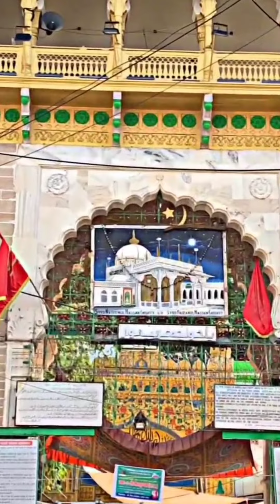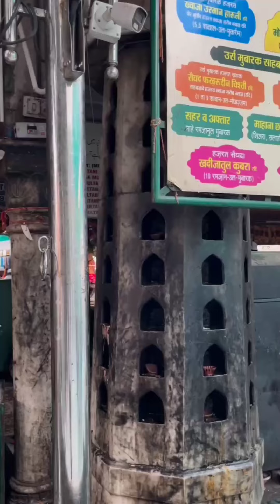Khwaja Garib Nawaz Dargah Sharif Ziyarat Dua Blessings Shahjahani Masjid Ajmer Sharif Dargah Mahoul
qawwali

ajmer live

ajmer live qawwali

ajmer sharif top qawwali

khwaja garib nawaz live qawwali

khawaja garib nawaz qawwali

khwaja garib nawaz superhit qawwali

khwaja live qawwali

khwaja kavvali

live ajmer sharif

khwaja qawwali 2023

2023 khwaja ji ki qawwali

ajmer dargah best qawwali

2023 ajmer sharif dargah

ajmer dargah qawwali 2023

world famous qawwali

khwaja garib nawaz live

live qawwali

ajmer sharif

non stop qawwali

ख़्वाजा सुपरहिट क़व्वालियाँ

khwaja mere khwaja

khwaja songs

taj gulshan islamic

muslim qawwali

garib nawaz ki qawwali

khwaja live

ajmer shaif dargah ki qawwali

khwaja moinuddin chishti

khwaja ji ki qawwaliyan

khwaja ji ki qawwali

 live ajmer sharif dargah

khwaja qawwali dj

ajmer dargah top qawwali

ख्वाजा गरीब नवाज़ की बेहतरीन क़व्वालियाँ

ajmer sharif ki qawwali

khwaja qawwali 2024

 nonstop hits qawwali 2023

 nonstop hits qawwali 2024

 ajmer sharif qawwali 2024

 2024 khwaja ji ki qawwali

khwaja garib nawaz 2024

 ajmer qawwali

ajmer sharif qawwali 2023

2024 ajmer dargah live

2024 ajmer dargah live
kavvali

2024 khwaja ji qawwali

2024 superhit qawwaliyan

khwaja ji

khwaja qawwali

qawwali song

2023 superhit qawwaliya

2023 ajmer sharif

2023 khwaja ji qawwali

khwaja maharaja

2023 qawwali

bismilla

bismillah

2023 ajmer dargah live

khwaja maharaja hain

khwaja garib nawaz shayari

shorts

गरीबो को दर पे बुला लीजिए ख्वाजा

muzammil tazammil

islamic qawwali

khwaja moinuddin

muzammil tazammil qawwali

ajmer sharif 2023

qawwali video

garib nawaz kgn status

khwaja ji dar pe bulalo

khwaja garib nawaz shorts

2021 mera khwaja maharaja

khwaja garib nawaz short video

mere khwaja

khwaja ji new qawwali

rais anis sabri new qawwali

ajmer sharif

mera khwaja maharaja tahir chishti

kgn

mera khwaja maharaja

mujhe bha-gaya chishti rang

khwaja ji ki sabse famous qawwaliyan

mujhe kuch de ke taal do

rajab ka chand aya nazar ed ho gayi

khwaja maharaja | rais anis sabri | khwaja mere
khwaja | khwaja garib nawaz qawwali 2023

kavvali video

khwaja qawali

sone ke taj wale khwaja

kgn status 2023

khwaja garib nawaz kavvali

new qawwali video

madina

kavvali 2024

ajmer sharif dargah qawwali

ajmer sharif dargah kavvali

ajmer sharif dargah news

ajmer sharif dargah ka video

khwaja garib nawaz ringtone

khwaja garib nawaz song

khwaja garib nawaz ki kahani

khwaja garib nawaz new qawwali

khwaja garib nawaz qawwali dj

khwaja garib nawaz ki naat sharif
ajmer sharif

ajmer sharif ki kavvali

ajmer sharif ka video

ajmer sharif ka

ajmer sharif naat

ajmer sharif ka mahoul kya hai najara aur dargah sharif ziarat

dargah sharif ajmer ka mahoul kaisa hai najara

ajmer sharif dargah ka mahoul kaisa hai najara

ajmer sharif

ajmer sharif ki video

in any of the information/material communicated in this video is not guaranteed. My aim is just to convey information, audience should take it for entertainment only